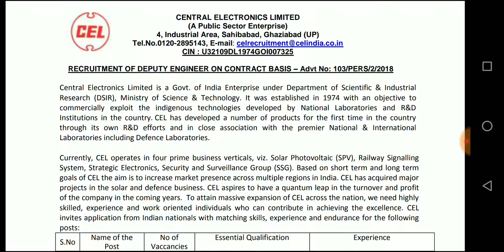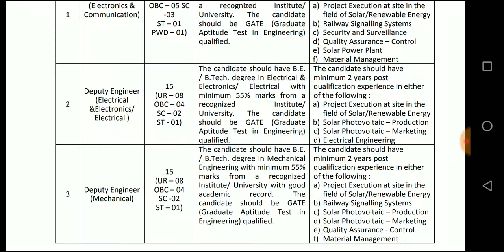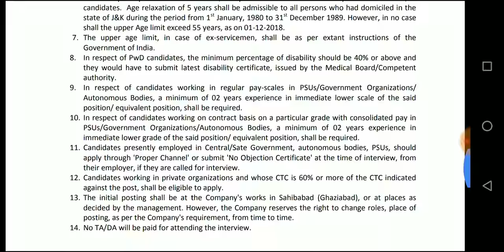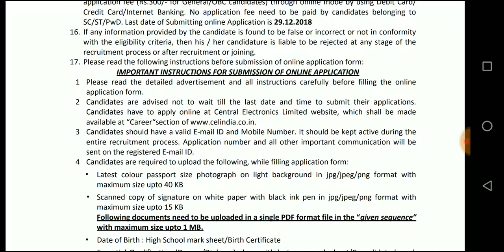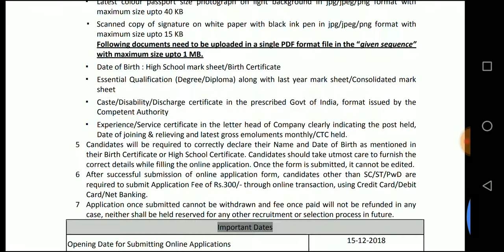Engineering jobs in central electronic ltd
Job alert
Job Alert